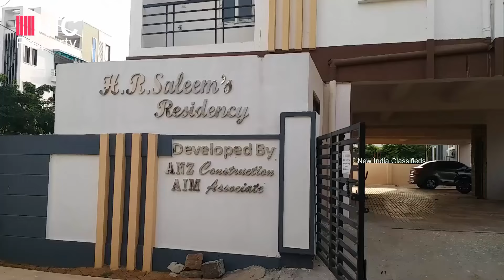2BHK East Face Flat Sale @ Attapur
About This Video :

Newly Contracted Ready to move 2 BHK FLAT FOR SALE at Attapur Pillar No 270, University View Colony.

1135 SFT Flat on Second Floor with Car parking, Lift & Building Permission.

East Facing Flat
Road Side Facing
Just 300 meter from Main Road (AirPort Flyover Pillar no 270)
Very Decent and Peaceful colony
Masjid on walk able Distance
Hyderabad Millennium School near by
24 hours bore water
GHMC water availability